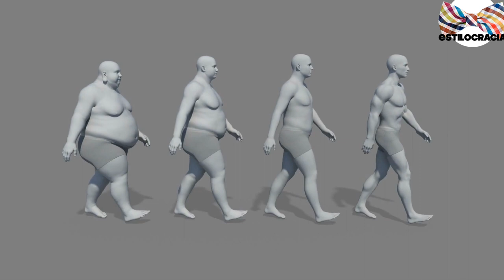CORTE de pantalones SEGÚN tu CUERPO 👖!!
¿SABES qué CORTE de pantalón te LUCE MEJOR?

00:00 Introducción
00:52 Delgados
01:44 Plus size
02:34 Bajos
03:15 Altos

Visita nuestro sitio asociado de Amazon para productos de tu interés: